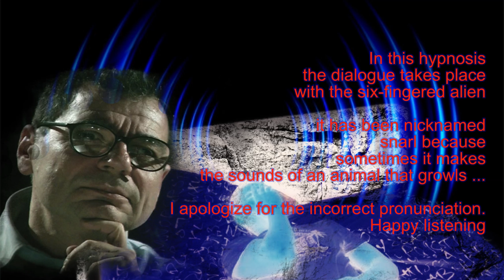1) HYPNOSIS n°29 - six-fingered alien growl - English (by Corrado Malanga’ archive)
Corrado Malanga has worked as a researcher at the chair of Organic Chemistry in the Department of Chemistry and Industrial Chemistry, part of the Faculty of Mathematical, Physical and Natural Sciences of the University of Pisa since 1983. He is also the author of various articles published in international scientific journals.
Parallel to this work, for thirty years with the hypnosis technique, he has collected essential information to recognize the problem of alien abductions.  Combining the study of NLP, quantum physics and color theory, he devised a mental simulation that manages to allow the individual to be self-sufficient in identifying their problems and solving them.  In particular, mental simulation was born to get rid of the alien phenomenon.  The mental simulation is called the Triad dynamic flash color test, and can be found in English in the following link.  Look for the experimental part paragraph:

Ciao a tutti vi posto due link che mi sono stati chiesti, qua sotto trovate i libri del prof. Malanga e trovate il link del mio libricino illustrato che parla di un anima in cerca di risposte, se mi volete sostenere mi fa molto piacere: